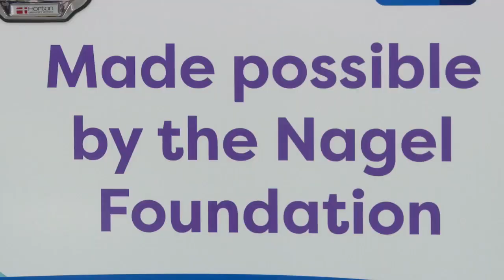St. Luke's has a new Maternal-Child Transport currently serving throughout the community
The new state-of-the-art Maternal Child Transport ambulance is used to transport high-risk pregnant moms, premature babies, and pediatric patients.